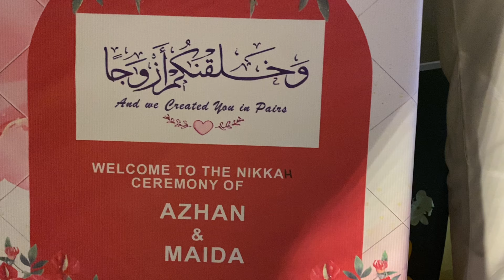Barat function in karachi 😍 | Pakistani wedding | husband ko nazar laggae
Show some love and support